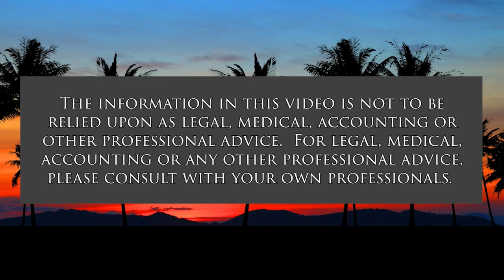Managing Complex Emergencies (Global Connections)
How US Embassies Manage Crises.  The host for this show is Carlos Juarez.  The guest is Patrick Pihana Branco.

The discussion explores how US embassies manage complex emergencies, from supporting US citizens abroad to managing strategic communications.